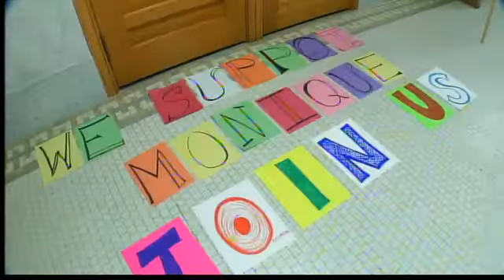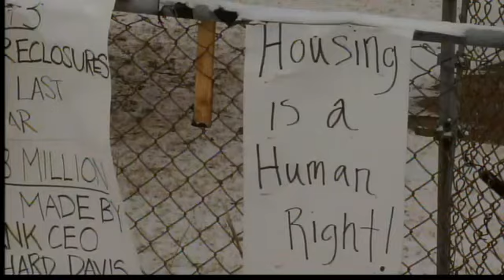Foreclosure Delayed on Minneapolis Woman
Mark Saxenmeyer has the full story